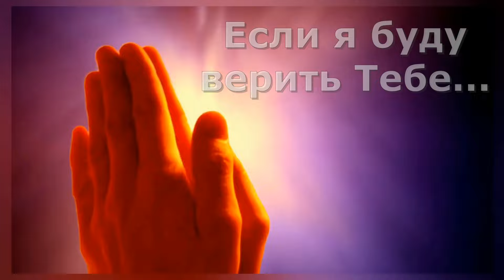Если я буду верить Тебе#христианские песни